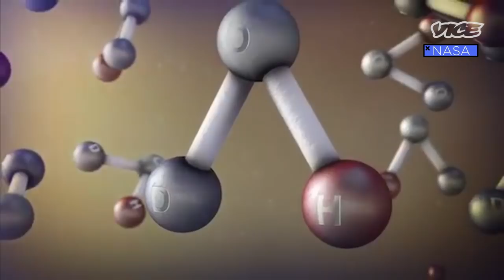2020 Was a Great Year for Mars | The Space Show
2020 has been a rough year for life on Earth. But with the launch of three new missions to study the Red Planet and search for signs of life, 2020 has been pretty great for Mars.